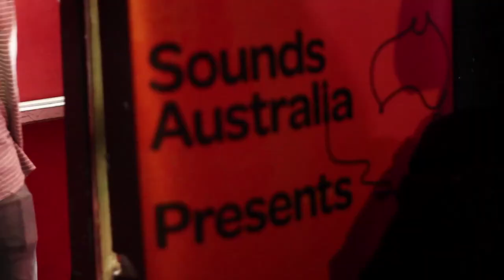CMJ 2011 Highlights (KEXP/Zola Jesus/Aussie BBQ/Tony Mott)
Highlights from the CMJ Marathon 2011. Including KEXP broadcasting live from the Ace Hotel, an interview with Zola Jesus, the Aussie BBQ at The Delancey and some words from rock photographer Tony Mott.